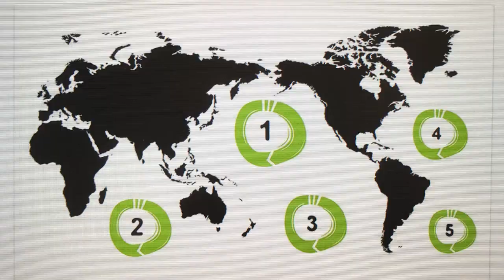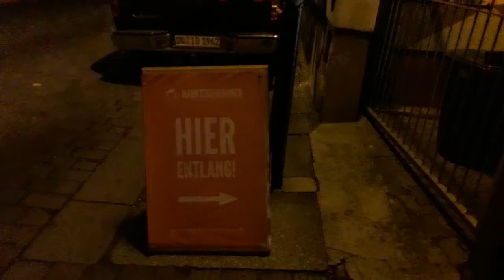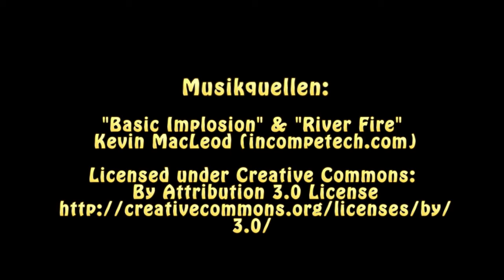Sukuma Award Schulkino - Alltagschallenge: 1 Woche Plastikfrei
Warum ist Plastik eigentlich ein Problem? Wie kann ich selbst Plastik recyceln? Was für Möglichkeiten für verpackungsfreies Einkaufen gibt es in Dresden? Eine Woche lang hat das Team der Klasse 7a des Marie-Curie-Gymnasiums in Dresden versucht, im eigenen Alltagsleben Antworten auf diese Fragen zu finden. Herausgekommen ist ein Selbstexperiment, das sie im Winter 2018 mit dem Sukuma Award Schulkino, dem Medienkulturzentrum und SAEK Dresden verfilmt haben